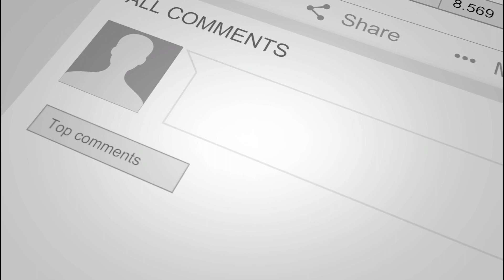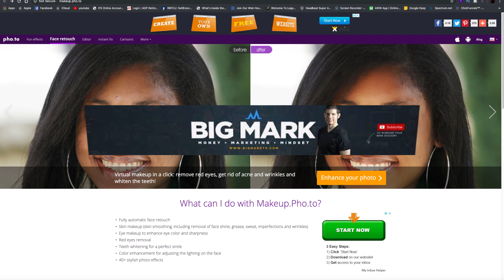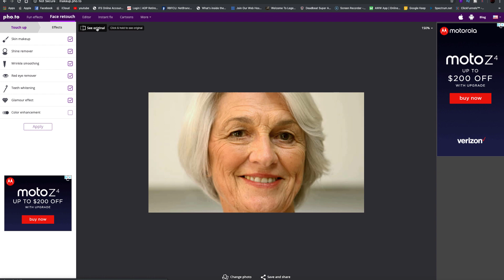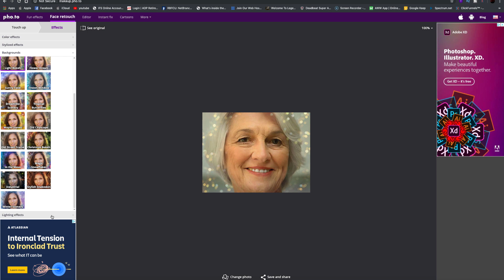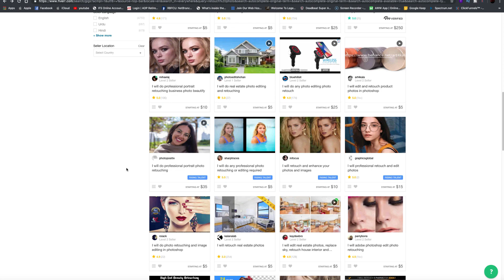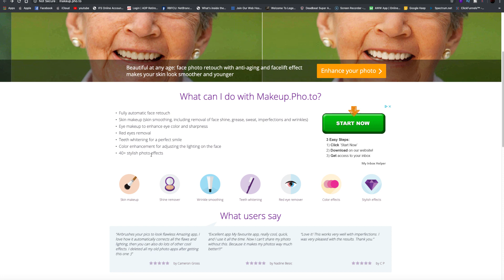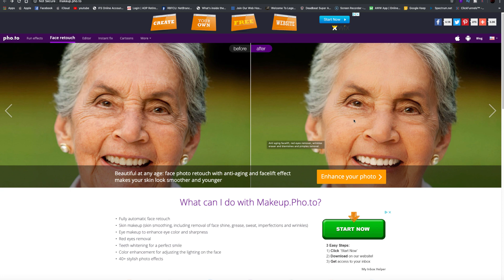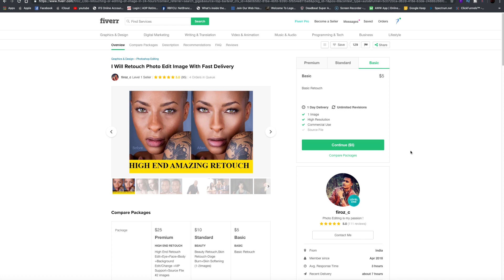Make PayPal Money Editing Photos - $100 Per Day! (Worldwide)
In This video i will show you how you can make $100 per day or more, by simply editing photos.  Don't worry you don't need any expensive software or even have editing skills.  This is completely free method and great for beginners.